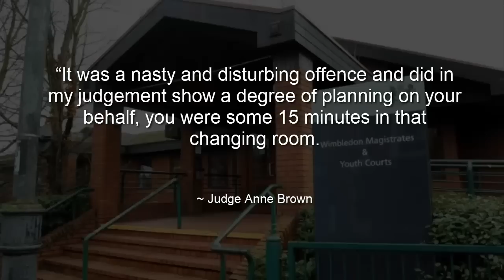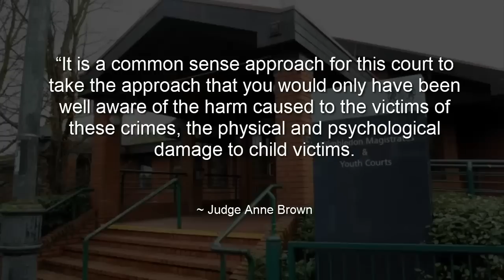Upskirting MET PC found with indecent images walks from court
Credit: ShookOne Ldn, Philip, Kim, Blayne

Upskirt
indecent
MET Police
Metropolitan police
PC Swaleh Chaudhry
Suspended sentence
voyerism